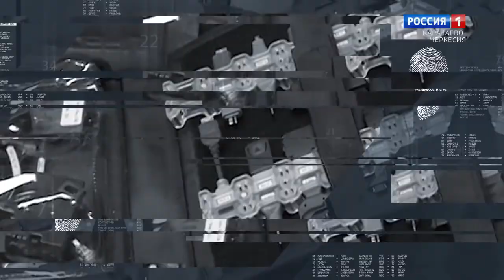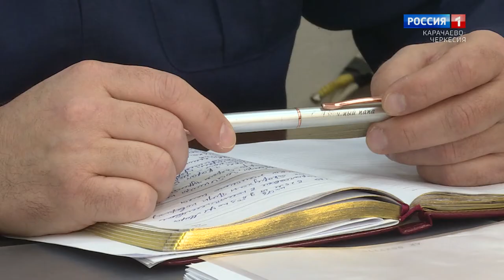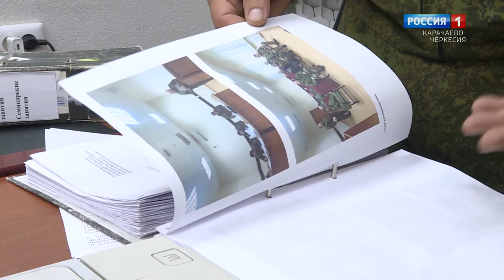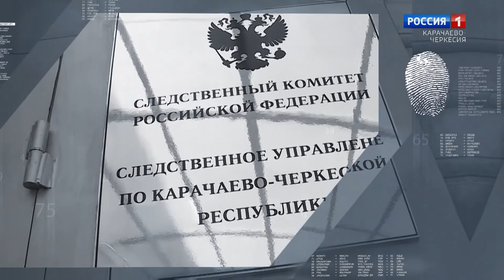"Следствие СКР 09"